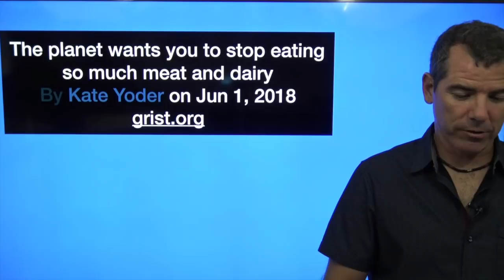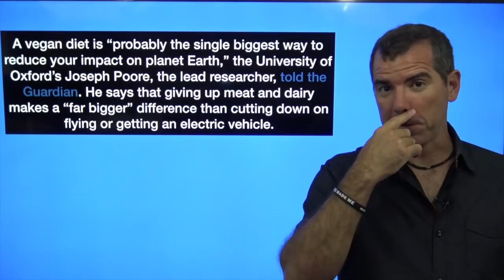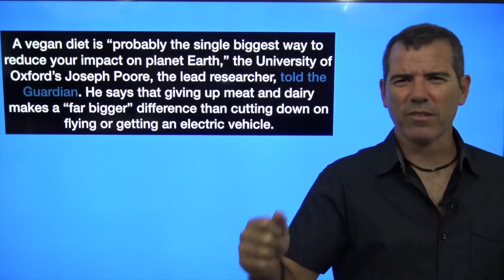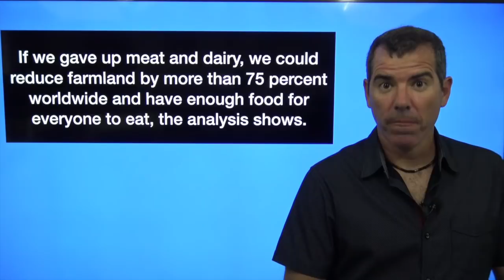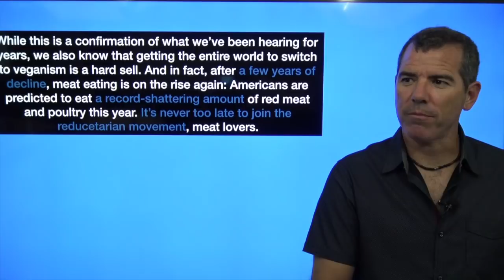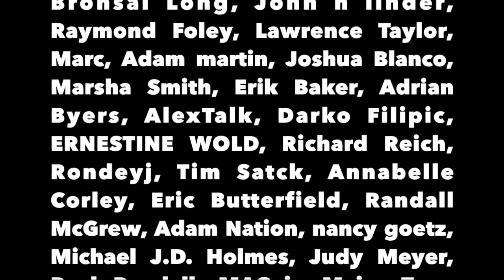Save The Planet And Go Vegan - The Political Vigilante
Graham goes over the new study that shows the planet can be saved if everyone stoped eating meat.